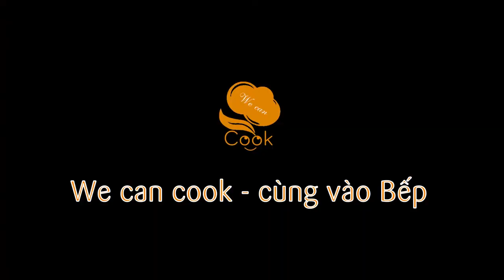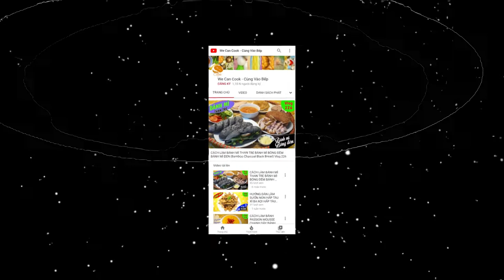CÁCH LÀM CƠM TẤM LÁ CẨM CƠM TẤM SƯỜN NON NƯỚNG SỐT ĐẬU PHỘNG (Broken Rice Grilled Rib)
Quay lại ẩm thực truyền thống, trong số này mình sẽ gửi đến cả nhà món ăn cực kỳ quen thuộc. Đó là Cơm Tấm Sườn Bì Chả. Đặc biệt là cơm tấm nấu cùng lá cẩm sẽ cho ra sắc tím cực kỳ quyến rũ. Cùng với đó là Sườn non được nướng cùng sốt đậu phộng siêu thơm siêu ngon. Đảm bảo cả nhà sẽ có 1 bữa ăn đầy đủ dinh dưỡng với đầy đủ cơm tinh bột, sườn đạm cùng bì, chả nóng hổi, ăn kèm dưa leo, cà chua và sốt nước mắm chua ngọt! Còn chờ gì mà không vào bếp nè!

@ Các bước thực hiện:
Bước 1: Ướp sườn:
- Làm bơ đậu phộng: đậu phộng rang hoặc bỏ viba 4-5 phút. Sau đó đãi vỏ, xay nhuyễn rồi cho mật ong, dầu và ít muối vào xay nhuyễn mịn là xong.
- Sườn có thể ngâm trong baking soda trước 15-20 phút thì nướng mau mềm hơn.
- Trộn tất cả gia vị lại với nhau rồi ướp với sườn non ít nhất 30 phút.
Bước 2: Nấu cơm tấm:
- Gạo tấm rửa sạch để ráo sau đó cho nước cốt lá cẩm hòa cùng chút nước vào. Nấu chín thì dùng đũa xới đều cho tơi cơm.
Bước 3: Hấp chả trứng, trộn bì:
- Bì trộn cùng thính và ít bột ngọt cho vừa miệng là xong.
- Miến, nấm mèo ngâm 15-20 phút cho nở ra rồi để ráo cắt nhỏ.
- Tách 1 lòng đỏ trứng riêng hòa cùng dầu điều.
- Trộn miến, nấm cùng các gia vị vào hỗn hợp trứng còn lại. Sau đó cho vào xửng hấp khoảng 15 phút cho trứng đông lại thì rưới hỗn hợp lòng đỏ dầu điều lên trên. Hấp thêm 10 phút dùng tăm xăm không dính là chín.
Bước 4: Nướng sườn:
- Một là nướng trực tiếp trên than, gas hoặc lò nướng.
- Hai là rim sườn cho săn lại rồi nướng cho lên màu là xong.
- Sườn chín cắt nhỏ thưởng thức cùng chả trứng, bì, cơm tấm lá cẩm, dưa leo, cà chua và nước mắm chua ngọt.

@ Nguyên liệu gồm:
+ Cơm tấm lá cẩm:
1. Gạo tấm nở/xốp: 300gr
2. Nước cốt lá cẩm: 100ml
3. Nước lạnh: 300ml

+ Sườn non nướng:
1. Sườn non: 1kg
2. Muối: 5gr
3. Hạt nêm: 10gr
4. Đường: 50gr
6. Nước tương: 15ml
7. Bơ đậu phộng: 25gr
9. Tỏi băm: 10gr
10. Hành tím: 10gr
11. Ngũ vị hương: 1gr
12. Bột ngò (ngò rí): 1gr
13. Tiêu: 1gr
14. Hành lá: 10gr

+ Chả trứng:
1. Trứng gà: 4 quả
2. Muối: 1gr
3. Đường: 5gr
4. Hạt nêm: 2gr
5. Nước mắm: 3ml

+ Thính bì:
1. Bì heo (ba rọi): 100gr
2. Thính: 5gr
3. Bột ngọt: 5gr
4. Tiêu: 1gr

Ăn kèm dưa leo, cà chua và nước mắm chua ngọt